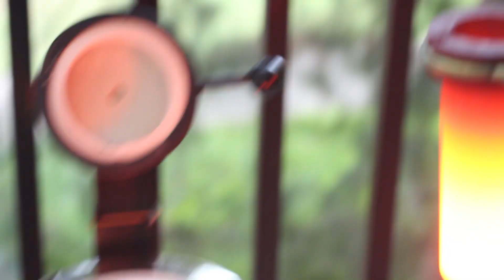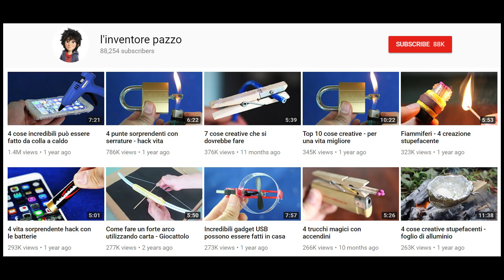Salsiccia a grill con alluminio fuso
Questo video mostrerà come salsiccia alla griglia usando l'alluminio fuso. Ho usato una fornace elettrica di fusione elettrica per fondere l'alluminio.
(se vuoi saperne di più su questo prodotto)